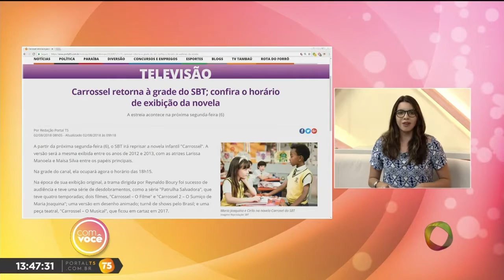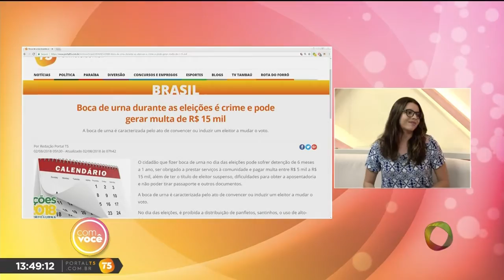Com Você - Minuto T5 - 02 08 2018